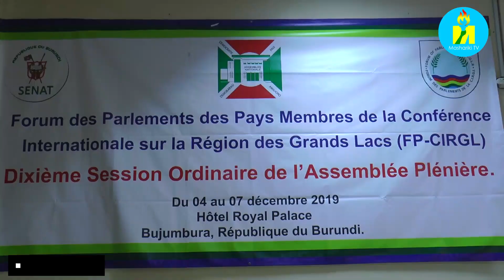Burundi : Ouverture de la réunion du Comité Exécutif de la CIRGL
Le Parlement du Burundi, en collaboration avec ONU_Femmes organise à l'endroit des Parlementaires de la CIRGL un atelier de sensibilisation et de réflexion sur l'Egalité du Genre et l'Autonomisation des Femmes. Suivez le Discours de l'Honorable Jocky Chantal Nkurunziza, 2ème Vice-Président de l'Assemblée nationale du Burundi, lors de l'Ouverture de la réunion du Comité Exécutif de la CIRGL